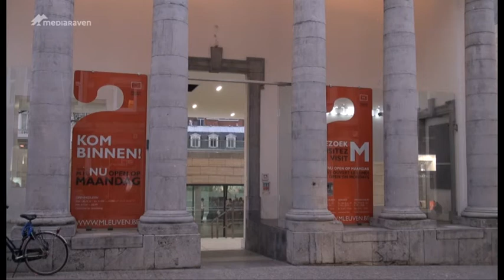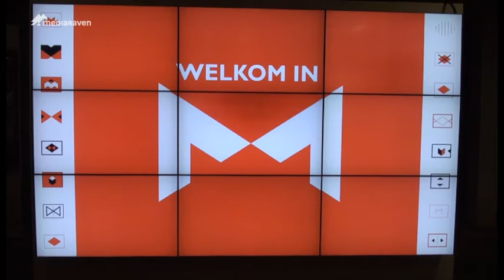Bre3dbeeld verovert Leuven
Gedurende drie maanden sleutelden twaalf Leuvense jongeren aan drie robots. Onder het waakzame oog van beeldend kunstenaar Ief Spincemaille werd er volop geëxperimenteerd met motoren, video, foto, meccano,... Met hun robots willen de jongeren de stad veroveren: ter land, ter water en in de lucht. Mediaraven ging een kijkje nemen op de onthulling in Museum M in Leuven.